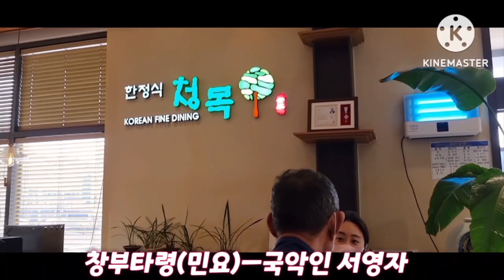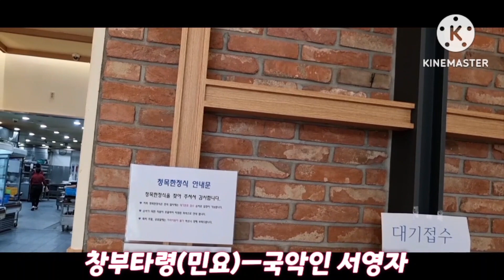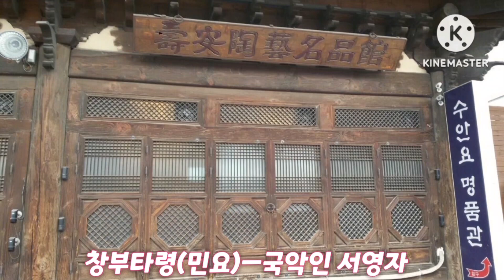창부타령(민요)ㅡ국악인 서영자 [촬영지:이천시 경춘대로 이천쌀밥 청목(靑木)2023/ 4/6]